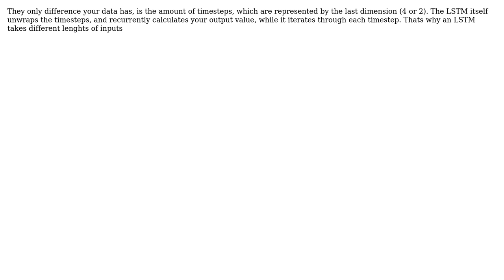How lstm processes a different number of features from the previous layer?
With thanks & praise to God, and with thanks to the many people who have made this project possible! You are responsible for your own actions.